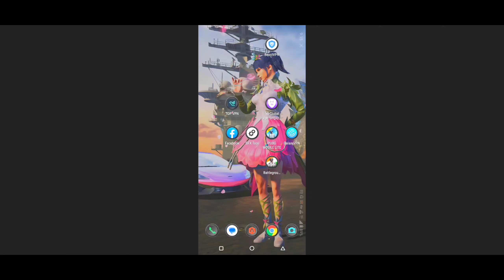😳Pubg Lite 0.26.0 Beta Test Update | Pubg Lite 0.26.0 Global New Update😍| Pubg Lite New Update 2023🔥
pubg lite
pubg lite 0.26.0 global new update
pubg lite beta test update
pubg lite beta test update 2023